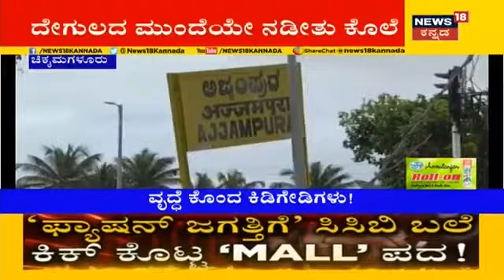Namma Bengaluru: Mangaluruರಲ್ಲಿ ನಿರೂಪಕಿ Anushree CCB ಡ್ರಿಲ್; Drug ಬಲೆಯಲ್ಲಿ ಟಾಪ್ ಸ್ಟಾರ್ಸ್?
Drug Scandal: ಬಾಲಿವುಡ್ ಹಾಗು ಸ್ಯಾಂಡಲ್ವುಡ್ ಮೇಲು ನಶೆ ಕರಿನೆರಳು ಬಿದ್ದಿದ್ದು, ಇಂದು ನಟಿ ದೀಪಿಕಾ ಪಡುಕೋಣೆ ಹಾಗೂ ಖ್ಯಾತ ನಿರೂಪಕಿ ಅನುಶ್ರೀಗೆ ಸಿಸಿಬಿ ಡ್ರಿಲ್ ನಡೆಸಿದೆ. Drug ಬಲೆಯಲ್ಲಿ ಟಾಪ್ ಸ್ಟಾರ್ಸ್?